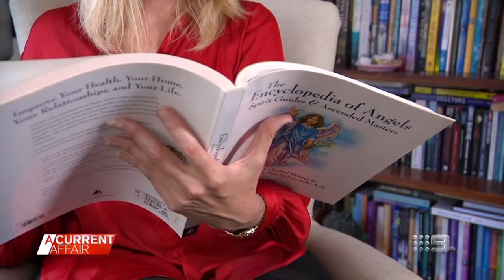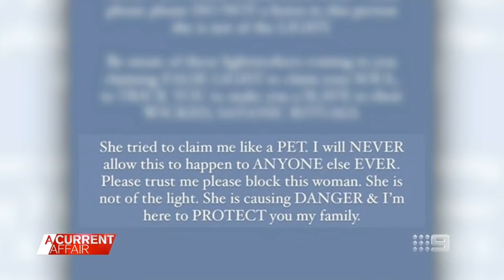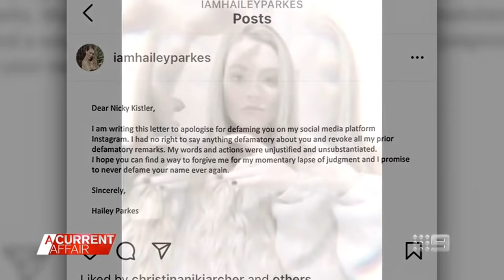Psychics in defamation dispute after "reptilian" claim | A Current Affair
| Two psychics have taken their clairvoyant conflict to court, with one suing for defamation after being likened to a "reptilian".